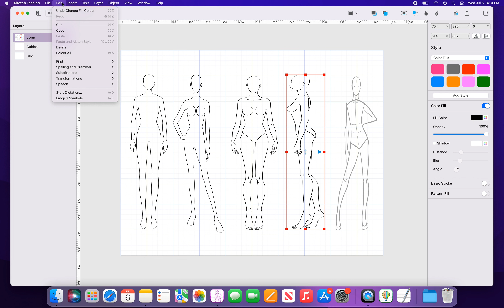Create Female Model Sketches without drawing knowledge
With this app you can draw without drawing skills. Even if you can't draw you can be a fashion designer. Try it yourself.